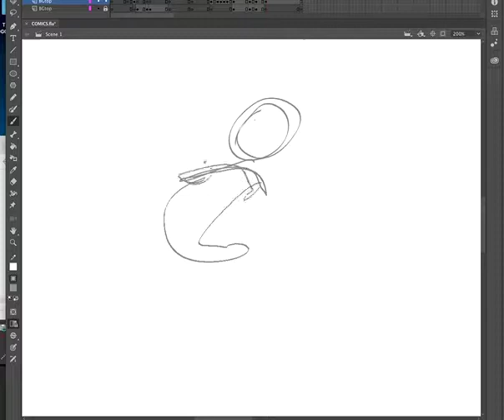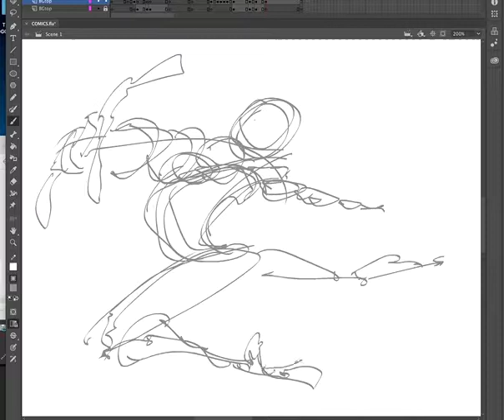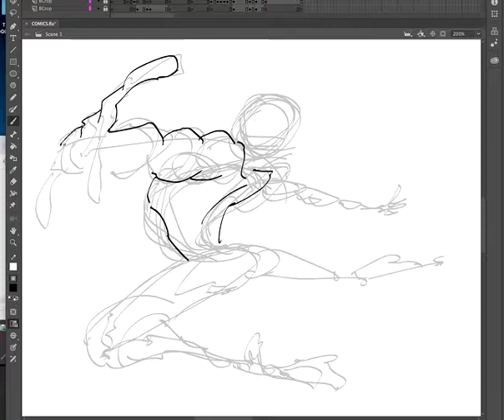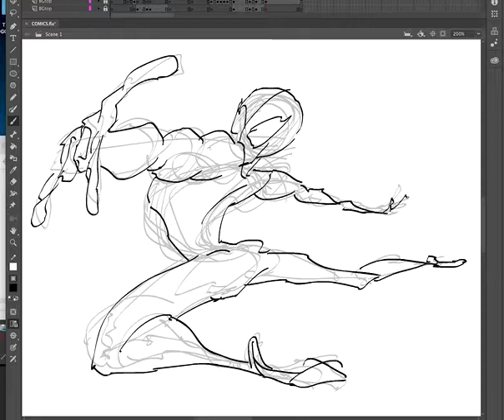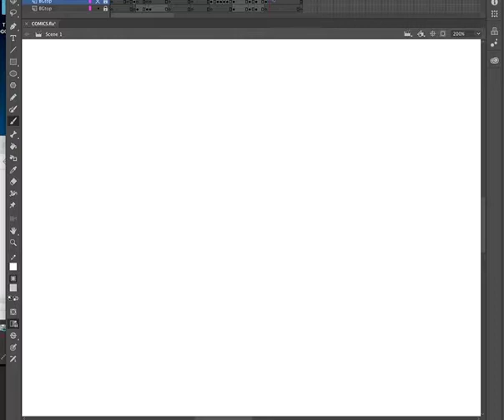QUICK GESTURE DRAWING TUTORIAL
Made this on the absolute spur of the moment. Just a quick drawing tip on how to give your figure drawings a little more gesture to them.